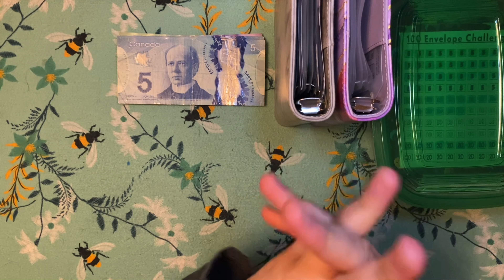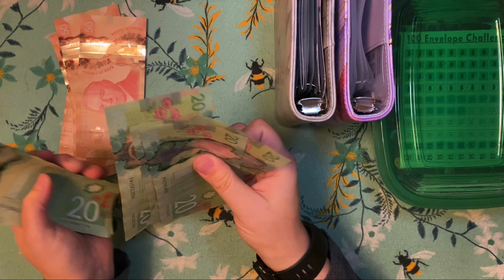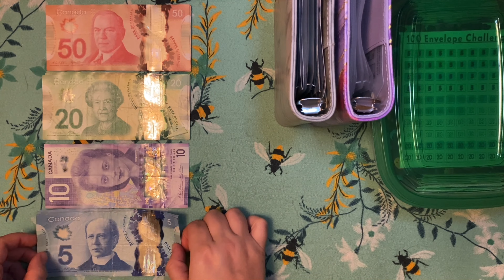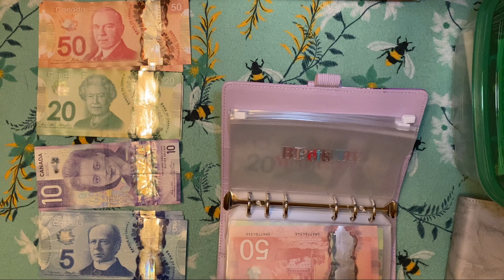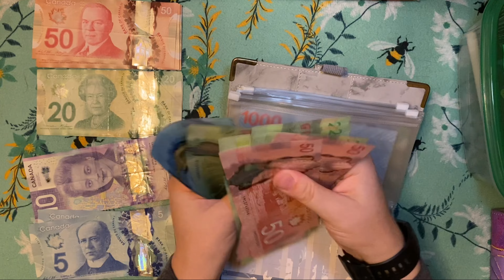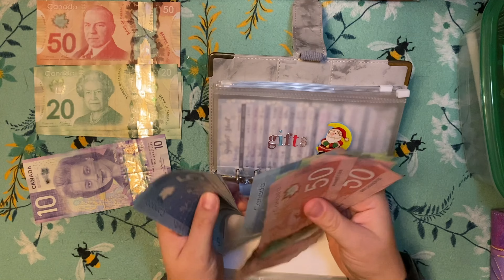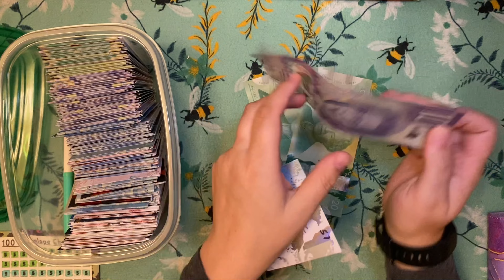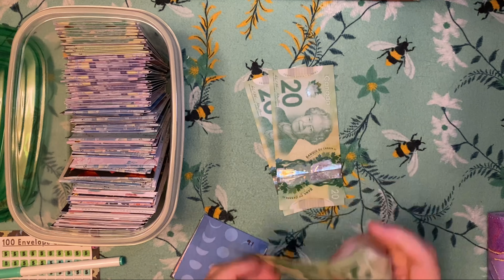Cash Budgeting | $810 | Zero Based Single Income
0:00 Introduction
0:30 Pumpkin Carvings (TFIL, Sam and Colby, Hocus Pocus)
0:50 KallmeKris and CelinaSpookyBoo Pumpkin
1:50 Cash Stuffing $810
2:00 Counting Cash
3:30 Variable Expenses
6:20 Treat yourself
7:00 Sinking Funds
10:30 100 Envelope Challenge
12:20 Forever Young
14:00 Outro

Hello! I am a single mom, I work full-time in the automotive industry. I am paid bi-weekly and am lowincome.

Today, I am working with my cashstuffing binders to stuff $810 between numerous of my categories from daily household expenses like groceries, pets and fun to sinking funds like vacation and emergency! These funds are in CAD as I am in fact Canadian.